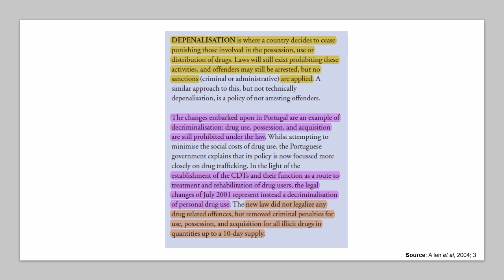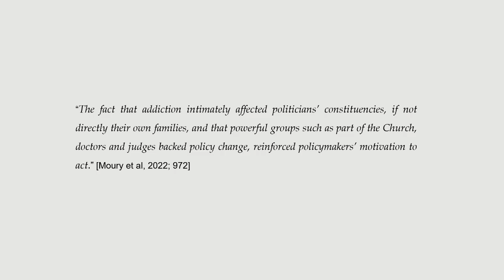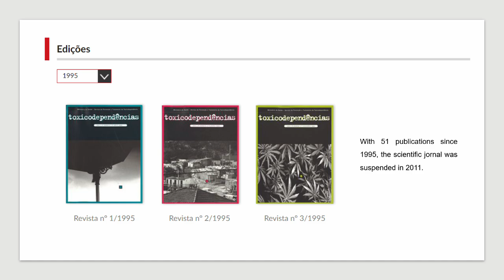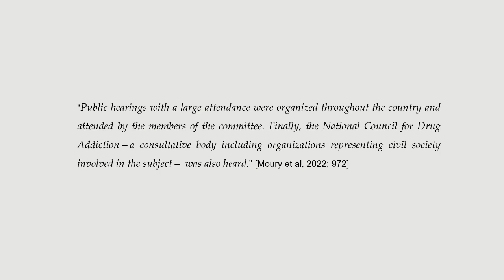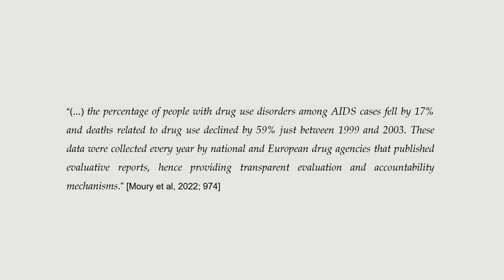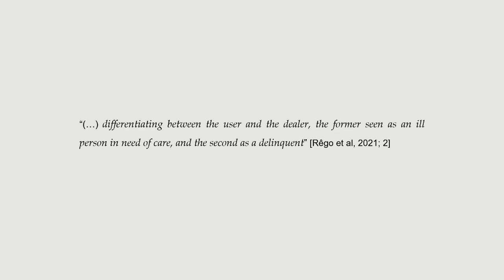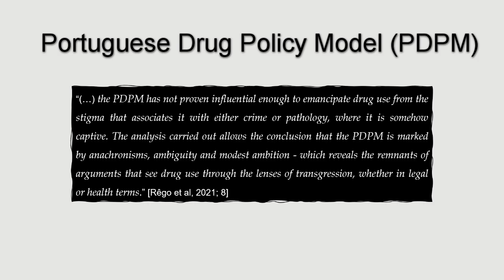Portuguese Drug Policy Model (PDPM)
Hello and welcome to this little island amid the ocean that YouTube is.
Considered as a success, the Portuguese approach to drug decriminalisation has inspired many to explore innovative ways of tackling drug abuse.
But in what does decriminalisation consist of and how does the Portuguese approach differ and innovates?

Sources:
Moury, C, Escada, M. “Understanding successful policy innovation: The case of Portuguese drug policy.” Addiction. 2023; 118(5): 967– 978.
Stevens, A., “Portuguese drug policy shows that decriminalisation can work, but only alongside improvements in health and social policies.”, The London School of Economics and Political Science, December 10th 2012,
Finucane A, Stritch JM. “Connecting the Person by Removing the Stigma: Why Ireland Should Follow the Portuguese Model of Drug Decriminalisation” (Position Paper). SEEJPH 2022, posted: 26 July 2022. DOI: 10.11576/seejph-5768
Allen, L, Trace, M, Klein, A (2004) “Decriminalisation of drugs in Portugal: a current overview”, THE BECKLEY FOUNDATION DRUG POLICY PROGRAMME, nº6, A DRUGSCOPE BRIEFING PAPER, DrugScope and The Beckley Foundation,
RÊGO et al. Substance Abuse Treatment, Prevention, and Policy (2021) 16:59,
Bajekal, Naina, “Want to Win the War on Drugs? Portugal Might Have the Answer”, TIME, August 1, 2018 6:09 AM EDT,

Videos:
PIXABAY: Matthias_Groeneveld